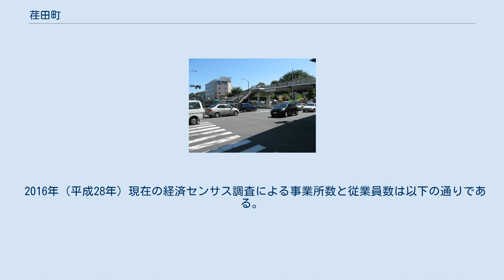荏田町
日本 」 関東地方 」 神奈川県 」 横浜市 」 青葉区 (横浜市) 」 荏田町 江田駅東交差点 荏田町（えだちょう）は、神奈川県横浜市青葉区の地名。
 横浜市青葉区東部に位置する。
東は都筑区中川・荏田南町、西は荏田西・都筑区荏田南、北はあざみ野・新石川・都筑区あゆみが丘と接している。
町域内は西部が住宅街となっている一方、東部には局名に旧村名が付いた、横浜山内郵便局がある。
また、町域東端に早渕川が流れ、西端を東急田園都市線が通り、江田駅が設置されている。
町域の北を国道246号、東名高速道路が通る。
 町域内にある荏田交差点は古くは大山街道（現・国道246号）と鎌倉街道が交差している場所であり、荏田城も置かれた交通の要衝であった。
また、江戸時代に入って荏田宿が置かれた。
 1987年（昭和62年）には緑区荏田町の一部が港北区に編入され、荏田町は緑区と港北区に跨る地名となったが、港北区と緑区の再編時に、旧港北区部分は都筑区茅ケ崎中央となる。
また、同時に荏田町の一部（国道246号新石川交差点の北東）が都筑区に組み込まれた為に、荏田町は青葉区と都筑区の両方に跨る地名となったが、1999年（平成11年）に都筑区側の荏田町があゆみが丘となったことにより、青葉区荏田町のみとなった。
 「エダ」は「湿田」を意味しており、それが「荏田」の由来と言われる。
また荏胡麻の栽培が盛んだったこともあって、そこから「荏田」とつけられた説もある。
 2020年（令和2年）5月31日現在（横浜市発表）の世帯数と人口は以下の通りである。
 2016年（平成28年）現在の経済センサス調査による事業所数と従業員数は以下の通りである。